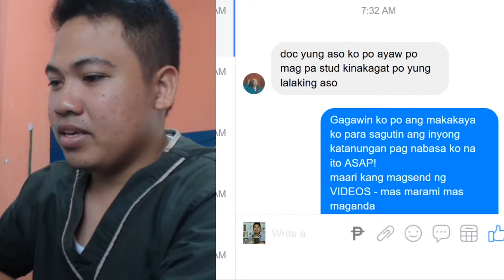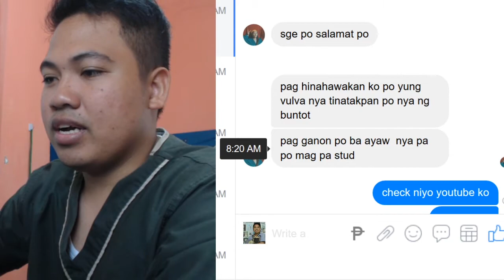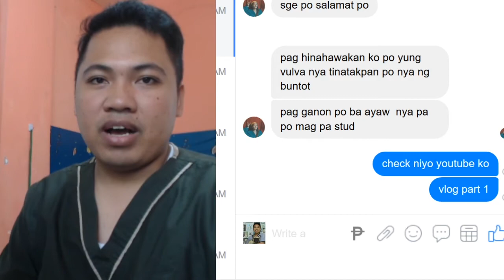Ayaw magpasampa ang aso ko sa lalakeng aso